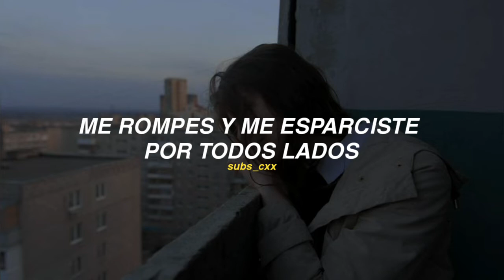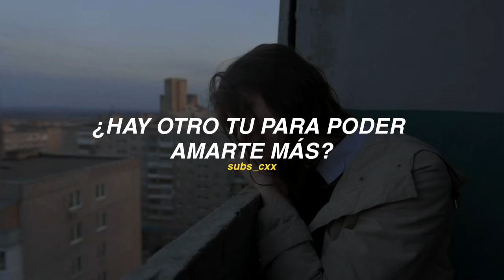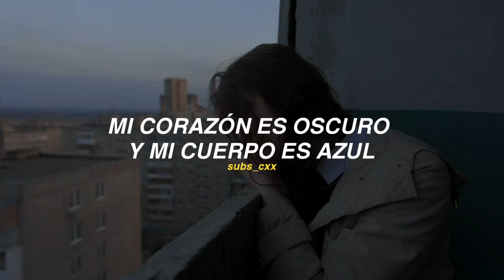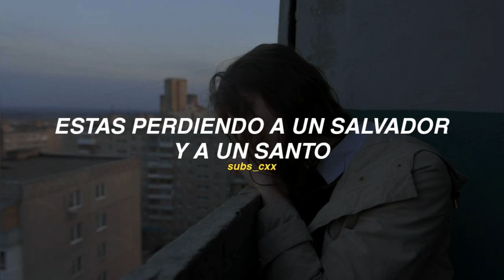my favourite game - the cardigans (traducida al español)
B I E N V E N I D @ S   A  S U B S _C X X!

ARTISTA • The Cardigans

CANCIÓN • My Favourite Game

♡Espero que les haya gustado mucho la traducción.

♡Culaquier otra canción que les interesa que traduzca, díganme en los comentarios, los estaré leyendo:)

NO ES INTENTO DE COPYRIGHT